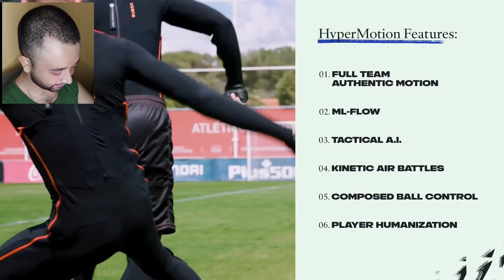FIFA 22 Official Gameplay Trailer Reaction and Review in Hindi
Get WWE 2K20 in Best Price

Follow AbhiNoel in the following Social Medias ☺️

Topics Cleared on Video